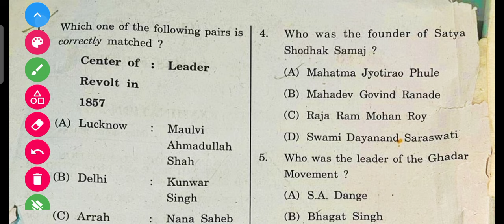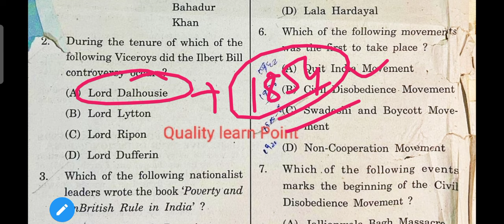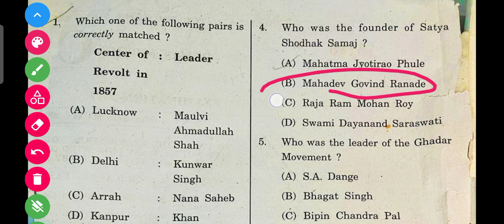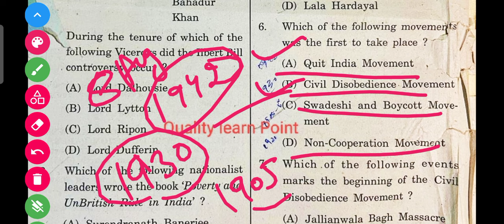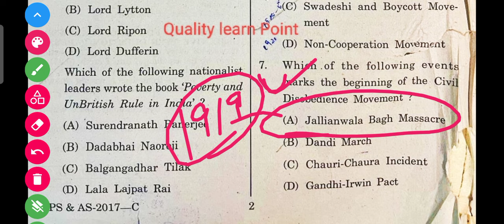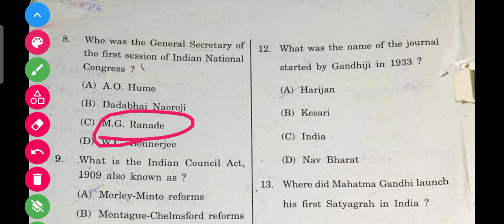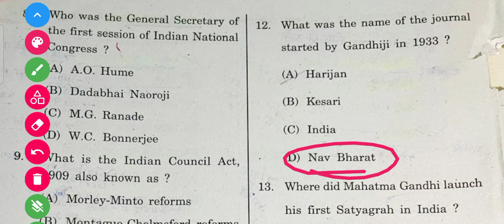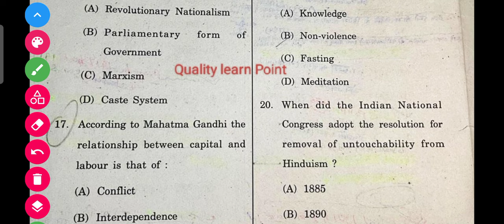HPPSC Allied Previous year Question paper solved for 2024 exam Preparation Part 1